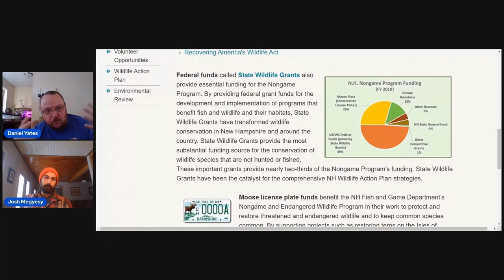New Hampshire's Turtle Herpetologist, Josh Megyesy Talk, Laws Diseases, and public relations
New Hampshire Herpetologist, Josh Megyesy talk on laws, diseases and public relations.

Hew Hampshire Laws
fish and wildlife NH
Rules and Regulations for Reptiles and Amphibians in New Hampshire

Learning for My Reptiles Facebook page